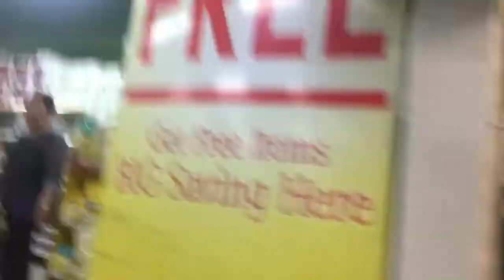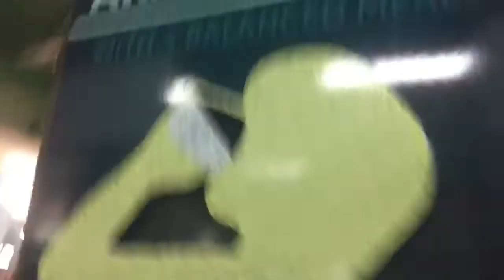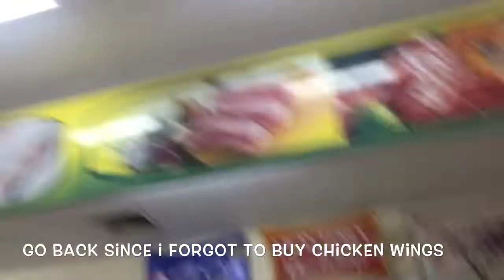Vlog #9: Cook ako today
Adulting - this is one of the leason I had learn from my Ma Luz and tipid grocery shopping as well. I am just trying to cook Curry and researched on the ingredients also, how to cook it. Hope magugutom kayo sa pagwawatch hehehe handa na yung rice 🍚 ? joke lang! 😅